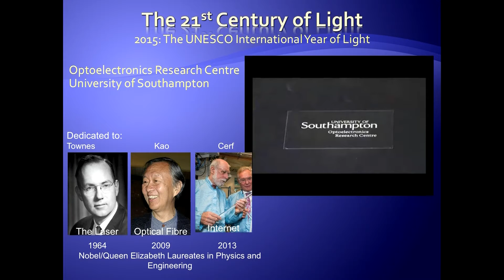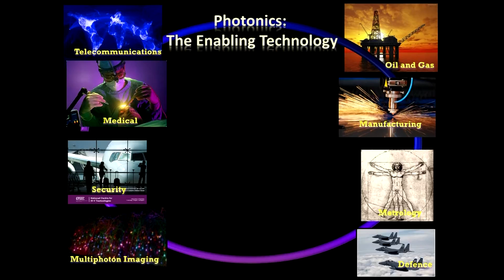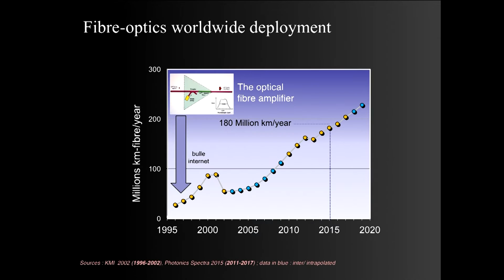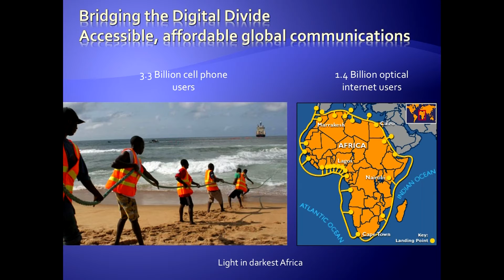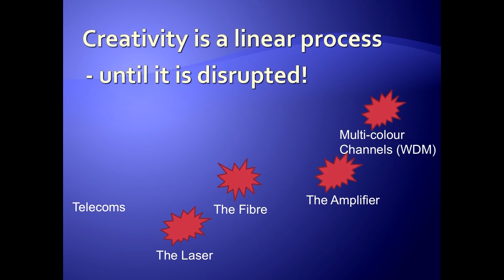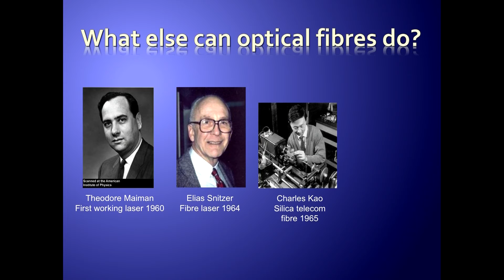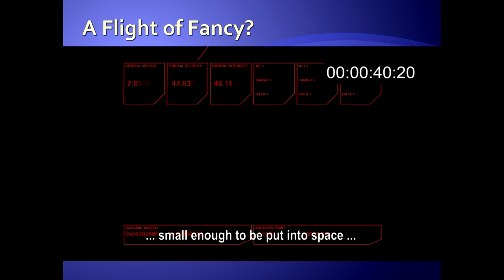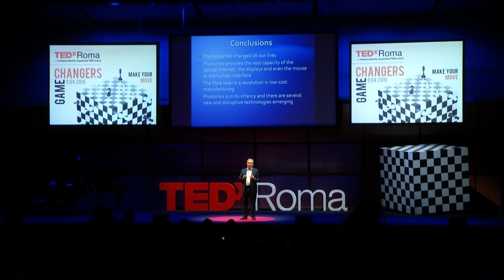The 21° century of light | Sir David Payne | TEDxRoma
Il 21secolo è il secolo della luce.
Il grande successo della fibra ottica nelle telecomunicazione ha generato numerose applicazioni in diversi campi come la nano e la bio fotonica o l’uso di laser molto potenti.  Nell’industria manifatturiera il laser ha permesso ad esempio la riduzione di numerosi costi ottimizzando i processi di produzione, mentre nello spazio il suo uso offre grandi potenziali per la rimozione dei detriti. La fotonica sarà alla base di tecnologie dirompenti.

The 21 century is the century of light.
The great success of fiber optics in telecommunications has generated numerous applications in various fields such as nanotechnology and bio-photonics or the use of very powerful lasers. For example, in the manufacturing industry, lasers have allowed for a reduction in numerous costs by optimising the production process, in space its use offers great potential for the removal of debris. Photonics will be at the basis of disruptive technologies.

World-renowned scientist and inventor of the revolutionary fiber erbium.
He is Director of the Optoelectronics Research Centre at the University of Southampton and from the 70s to today his contributions to optical fiber technology are the backbone of the Internet and the contemporary digital world.
UK Rank Prize for Optics, the 2001 Mountbatten Medal, the 2004 Kelvin Medal for the application of engineering science, 2007 IEEE Photonics Award,1991 IEEE/LEOS Tyndall Award,the 1998 Benjamin Franklin Medal for Engineering,Laureate of the 2008 Millennium Technology Prize.He is also Eduard Rhein Laureate and member of the Academies of Sciences of Russia and Norway and member of the UK Royal Society, the UK Royal Academy of Engineering, the Optical Society of America.
He founded the York Technologies  and SPI Lasers.He was named in 2013 in the Knight of Honor List for services to applied photonics research.